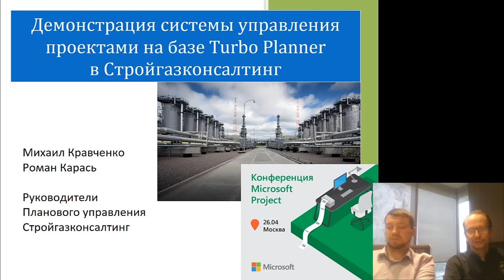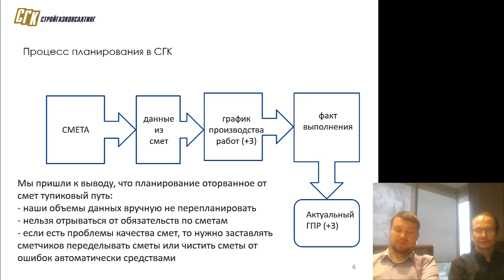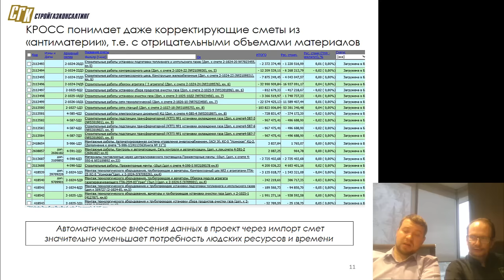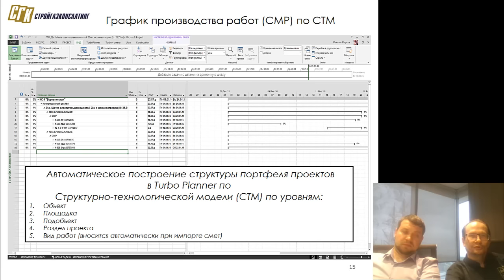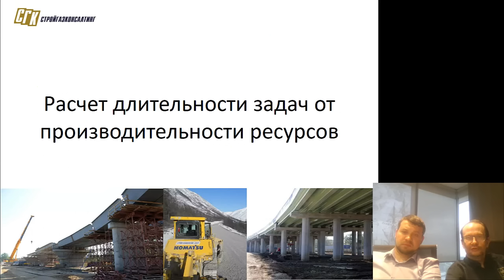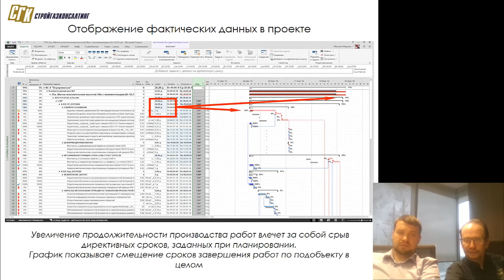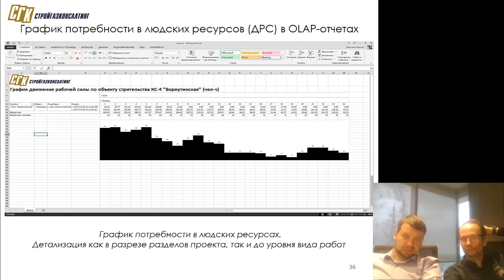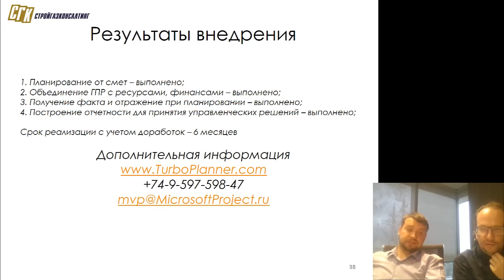Внедрение Turbo Planner в Стройгазконсалтинг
Интервью в Стройгазконсалтинг по результатам внедрения Turbo Planner